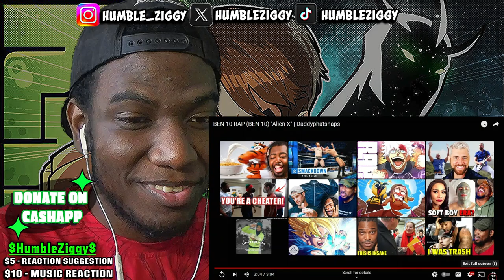ALIEN AURA OFF THE CHARTS! Daddyphatsnaps - "Alien X" (BEN 10 RAP)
Watch my reaction to @Daddyphatsnaps BEN 10 RAP "Alien X"! The alien aura is off the charts in this epic rap, don't miss it!